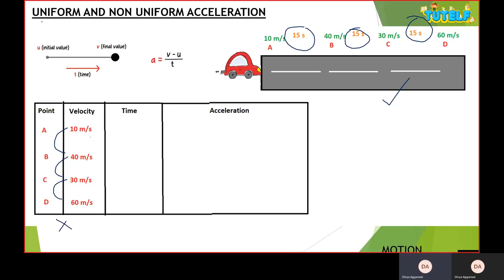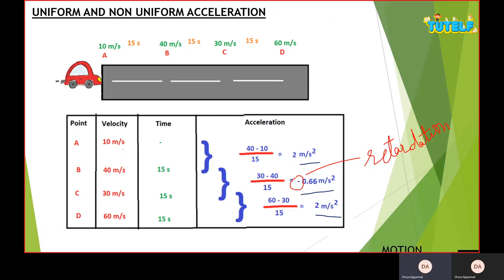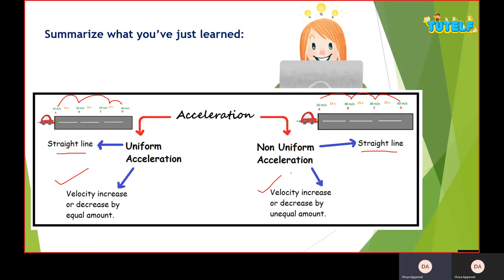Class 9 | Physics | Motion - Uniform and Non-Uniform Acceleration in Hindi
सीबीएसई | NCERT | कक्षा 9 | भौतिकी | अध्याय 8 | मोशन - विषय -
यूनिफ़ॉर्म और नॉन-यूनिफ़ॉर्म एक्सेलेरेशन
CBSE | NCERT | Class 9 | Physics | Chapter 8 | Motion - Topic - Uniform and Non-Uniform Acceleration

त्वरण क्या है? त्वरण के प्रकार क्या हैं? त्वरण एक अदिश राशि या एक वेक्टर मात्रा है? यूनिफ़ॉर्म और नॉन-यूनिफ़ॉर्म एक्सेलेरेशन क्या है?
What is the acceleration? What are the types of acceleration? Is acceleration a scalar quantity or a vector quantity? What is Uniform and Non-Uniform Acceleration?

वेग में परिवर्तन होने पर त्वरण मौजूद होता है। वह या तो किसी वस्तु की गति की दिशा या दिशा में परिवर्तन है। किसी वस्तु में समान त्वरण या गैर-समान त्वरण हो सकता है।
Acceleration exists when there is a change in velocity. That is either there is a change in the speed or the direction of the motion of an object. An object can have uniform acceleration or non-uniform acceleration.

यदि कोई वस्तु एक सीधी रेखा में यात्रा करती है और उसका वेग समय के बराबर अंतराल में बराबर मात्रा में बढ़ता या घटता है, तो वस्तु का त्वरण एकसमान कहा जाता है
If an object travels in a straight line and its velocity increases or decreases by equal amounts in equal intervals of time, then the acceleration of the object is said to be uniform

जबकि यदि समय के बराबर अंतराल में असमान मात्रा से वेग बढ़ता या घटता है, तो वस्तु का त्वरण गैर-समान कहा जाता है।
whereas if the velocity increases or decreases by unequal amounts in equal intervals of time, then the acceleration of the object is said to be non-uniform.

 समय के साथ वेग में वृद्धि त्वरण है और समय के साथ वेग में कमी मंदता है। त्वरण एक सदिश राशि है।
 Increase in velocity with time is acceleration and decrease in velocity with time is retardation. Acceleration is a vector quantity.

जब वेग बढ़ता है या घटता है तो क्रमशः त्वरण होता है?
घनात्मक ऋणात्मक! सोचिये क्यों?
When velocity increases or decreases then the acceleration respectively is?
Positive, negative! Think why?